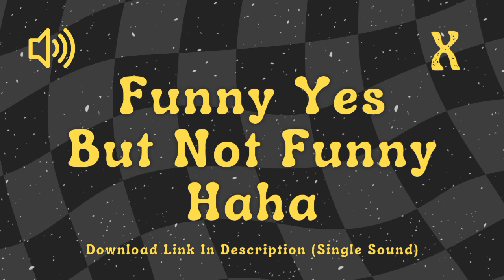Funny Yes But Not Funny Haha - Sound Effect No Copyright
*Welcome to Get Effects*

Popular sound effect
Sound effect
Sound effects
Sound effect no copyright
Sound effect viral
Best sound effect
Sound effect 2023
Newest sound effects
Soundboard
Get effects